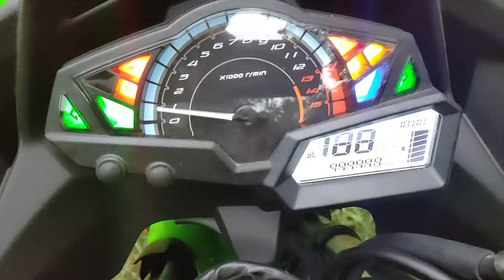Ninja 300 bs6, Self Dream Self Fulfilled motivational video, ninja 300 bs6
This channel is only for you friends, thank you for your love and support, here you will get all types of science and amazing Experiment। Thank you..

The Indian matric, Indian matric, Indian hacker, Experiment, science experiments,

Ninja 300 bs6, Self Dream Self Fulfilled motivational video,
Kawasaki ninja from youtube money,
ninja 300 bs6,
Ninja 300 bs6 price,
Ninja 300 bs6 price in kolkata,
Ninja 300,
Ninja 300 service cost,
Ninja 300 problem,
Bs6 ninja 300 top speed,
Bs6 ninja 300 top speed 190+ km/h,
Bs6 ninja 300 race,
Bs6 ninja 300 vs bs6 rc 390 race,
Ninja 300 vs yemaha r3 race,
Ninja ,
Kawasaki,
Ninja h2r Top speed,
Ninja 300 vs ninja 400,
Ninja 300 vs car race,
Ninja h2r vs supercar,